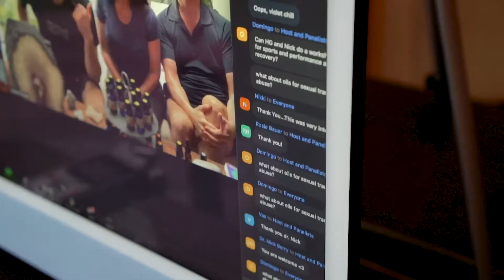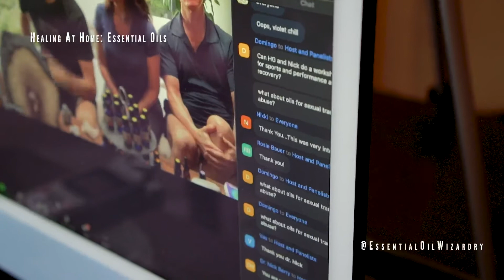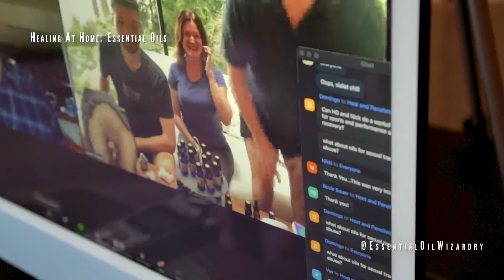Can you rebalance your emotions with Oils? [Essential Oil Series]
The second episode in the Healing At Home Series featuring Dr. Nick from Essential Oil Wizardry!

Evolve

     Open Your Heart & Rise In Love. Exquisite Botanical Perfume with premium exotic ingredients to elevate mood, enhance relationship connection and presence in the moment.

Fathers Love

Heart Harmony

Love Potion

    Increase Connectivity and Attract love. Add forgiveness, detach from toxic emotions.

Violet Chill

Moon Cycle

     Balance your Hormones, reduce PMS Symptoms & Pelvic floor tension.